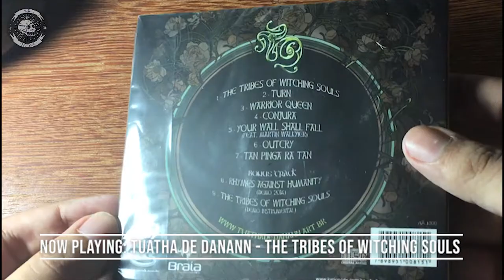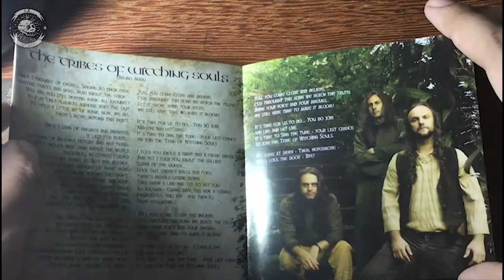Audiorama Unboxing: Tuatha de Danann - The Tribes of Witching Souls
Unboxing of "The Tribes of Witching Souls", by Tuatha de Danann.

Playing in the background is "The Tribes of Witching Souls", from the very same artist and album.

Opening theme is an excerpt of "The Crooked Kind", by Blackberry Smoke. (No copyrights infringement intended).